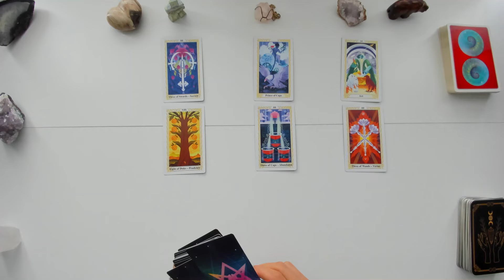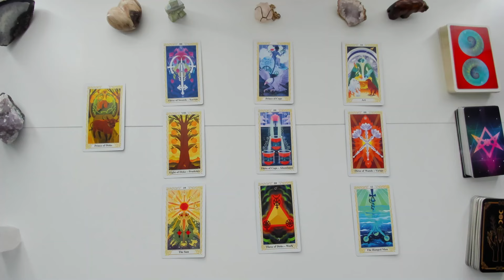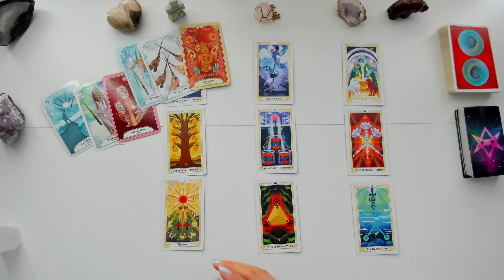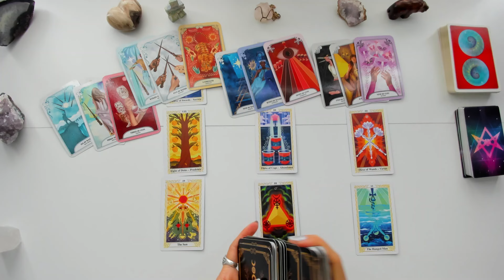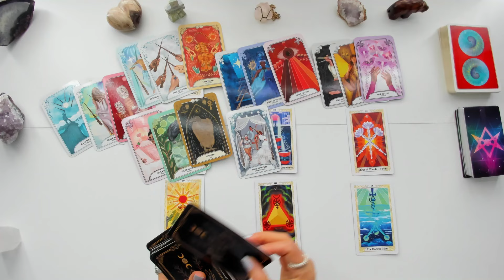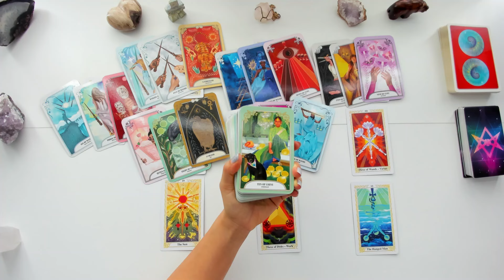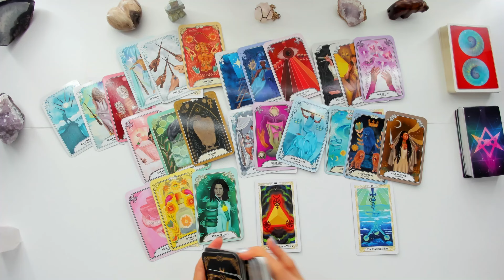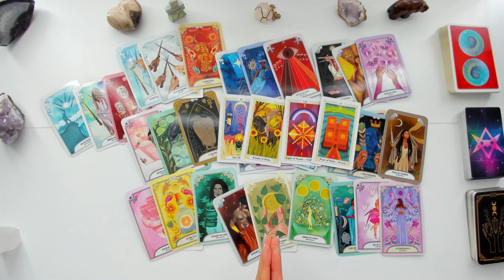Virgo | If you only knew, Virgo | September Monthly Tarot Reading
DO NOT SEND MONEY FOR A PERSONAL READING TO THIS LINK!